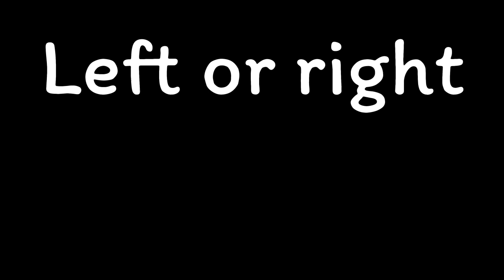Interactive video( experiment)